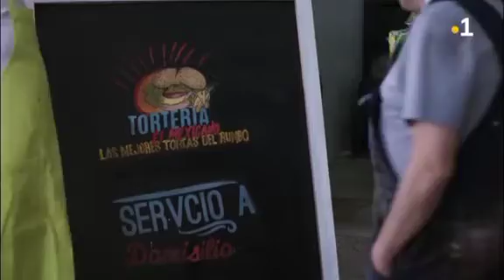La belle mère feuilleton mexicaine Eps6@bmc179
Cette bonne femme n' arrête pas de le tromper et son copain lui du chantage pour qu' elle lui donne de l'argent si non il la dénonce@bmc179